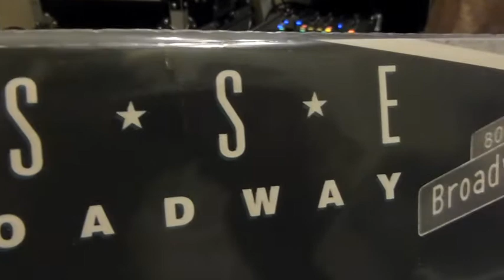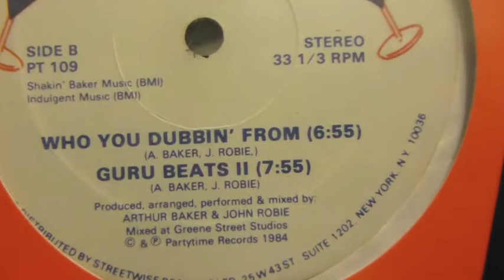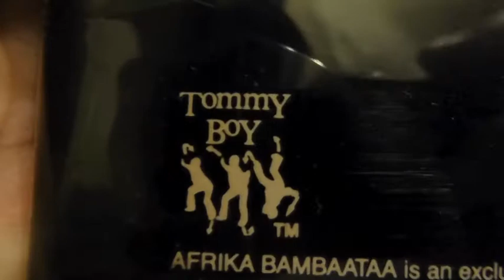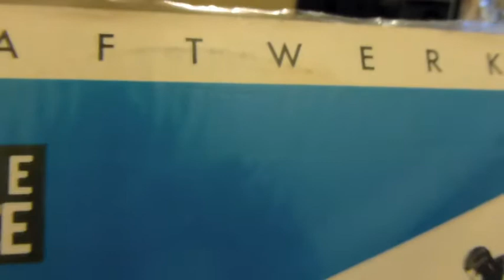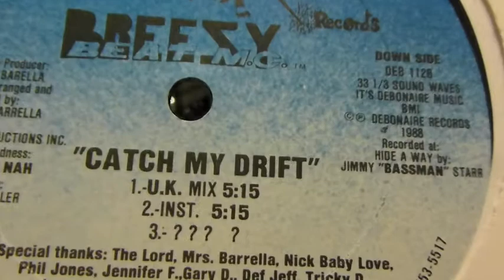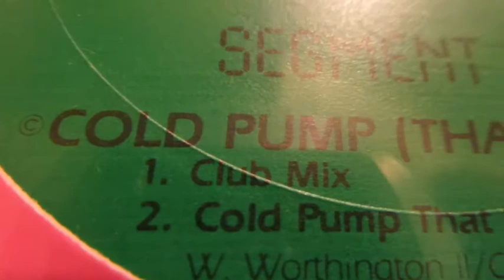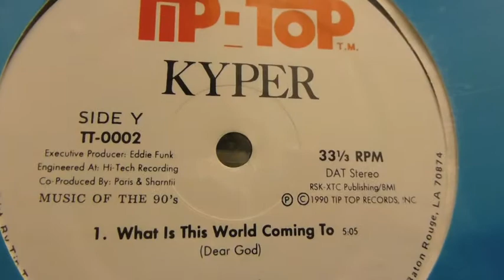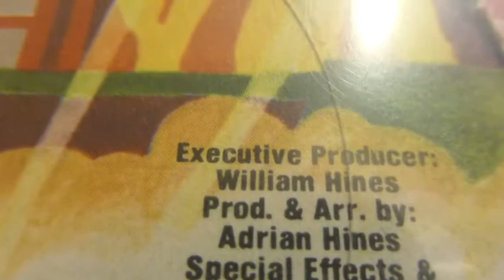Vinyl Community Electro Records with Audio Part 8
Dear Vinyl Community, displaying more Electro Records from labels such as Streetwise, Partytime, Tandem, Celluoid, 4-Sight, Vanguard, and More.  "Let the Beat Control Your Body".